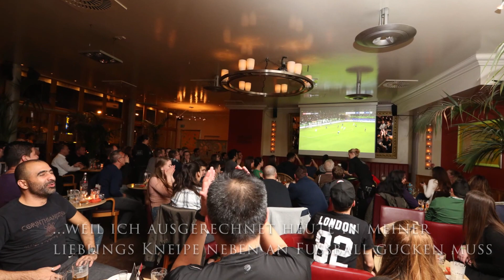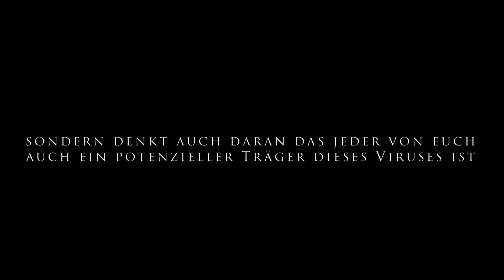Mein erstes mal mit der DJI MavicMINI (Corona)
Hallo ihr lieben. Willkommen auf "TheUnknownPlaces"
Heute möchte ich euch mein neues Film-Equipment, die MavicMINI aus dem Hause DJI
auf meinem Channel vorstellen. bzw einen kleinen Video-Clip.
Und ein paar kleine Worte zu dem Thema "Corona" möchte ich auch noch los werden. Aber seht selbst!